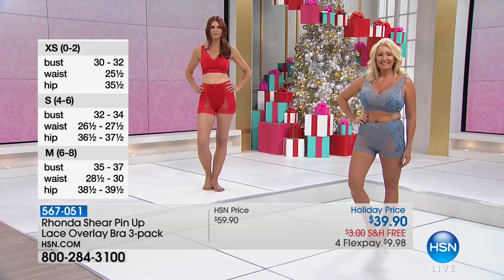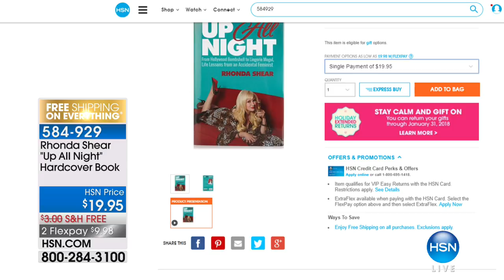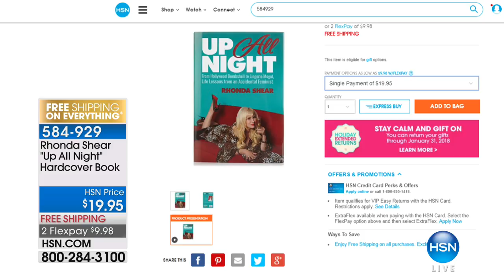HSN | Body Solutions by Rhonda Shear 11.18.2017 - 02 AM